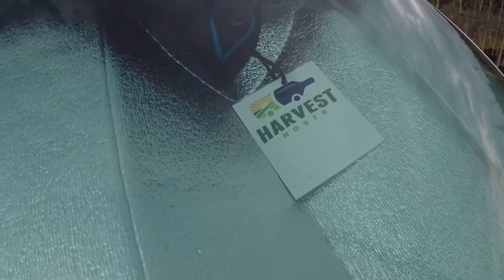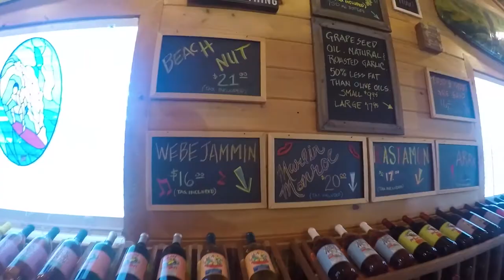Harvest Host Free Camping: Summer Crush Winery and Vineyard in our Little Guy Max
fulltimerv littleguymax rvlife We check out an AWESOME Harvest Host location full of wine tastings, live music, disk golf, an art festival, and a Corvette show!

This place has everything and we enjoyed experiencing it all! Come Join the Joy!